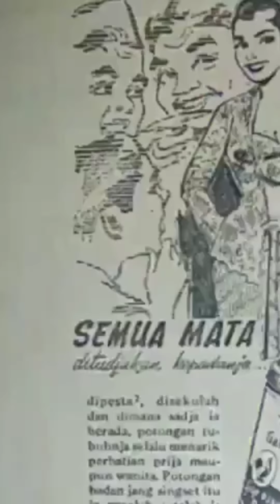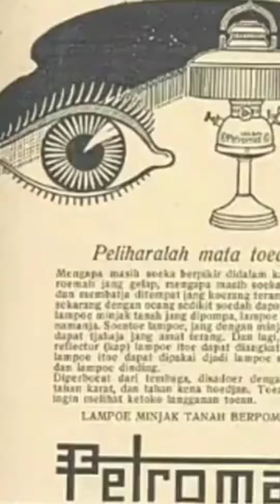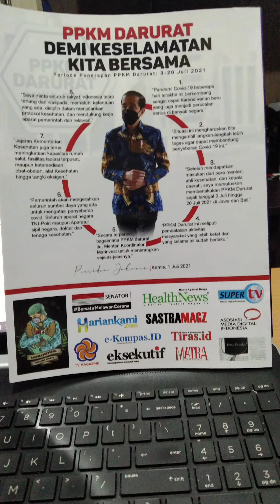Produk Iklan Jaman Jadoel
Iklan yang menarik merupakan satu faktor tingginya penjualan sebuah produk. Iklan zaman dulu ada yang bernuansa hitam putih. Kreativitas  dan keunikan jadi kuncinya. Ada yang sempat mengetahui atau mengalami. Pasti sekarang sudah berumur ya? Itukah Anda?